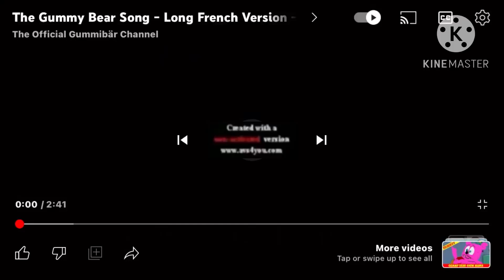Klaskyklaskyklaskyklasky Gummy Bear Song Version French With My Version